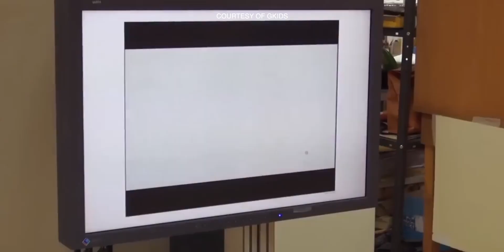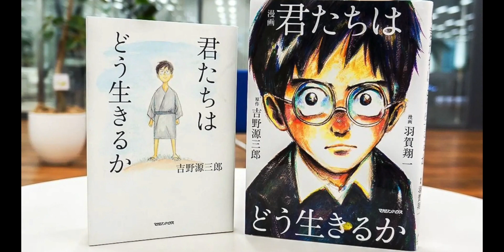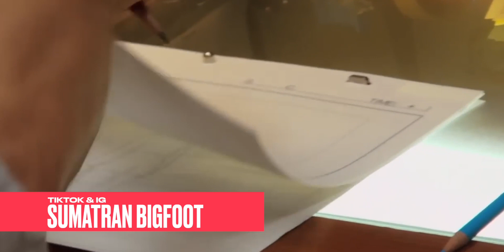GAK UPLOAD TRAILER & GAK PROMOSI! The Boy and the Heron punya cara unik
Benarkah ini film TERAKHIR Hayao Miyazaki? 🥺

Ditulis oleh Hayao Miyazaki
Sutradara Hayao Miyazaki